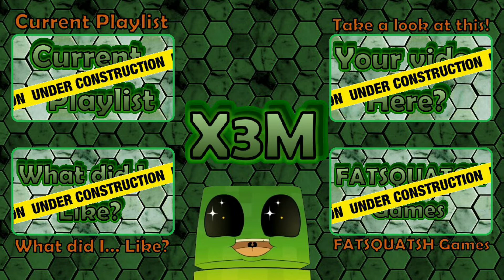Art of War 3 - First Nautilus of 2021 - Most interesting Resistance opponent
From all my matches in this Nautilus Tournament. I have selected my 2 most interesting opponents.
This video contains a Resistance opponent.

If you like becoming my recruit? Please follow the following link on your mobile:

"Art Of War 3: Global Conflict" is a unique classic real-time strategy game with direct control for true commanders who are not afraid to face the enemy in real-time PvP battles! For those who want to feel the thrill of victory over a live opponent! For those who can think like a strategist and act decisively in any battlefield situation! It’s no place for the timid!Are you ready for the challenge, Commander?

● Epic real-time PvP and cooperative battles.
● Thousands of players online from all over the world.
● Classical RTS direct control system. You can control each unit directly.
● Stunningly detailed 3D graphics will provide you with full immersion.
● A variety of units and tactical abilities.
● Two different warring factions.

- And yeah, not gona list them anymore...